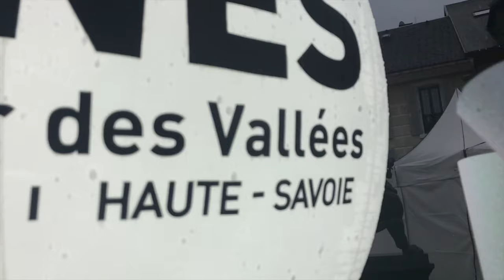Rien ne lui résiste !!!